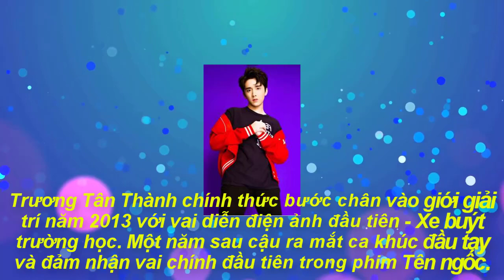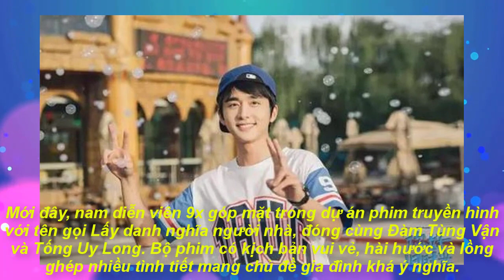Tiểu sử , sự nghiệp, đời tư Trương Tân Thành - Mối tình nhiều năm với thí sinh Sáng tạo doanh 2020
Tiểu sử , sự nghiệp, đời tư Trương Tân Thành - Mối tình nhiều năm với thí sinh Sáng tạo doanh 2020, tiểu sử đầy đủ về chiều cao cân nặng đời tư và những bộ phim của trương tân thành.